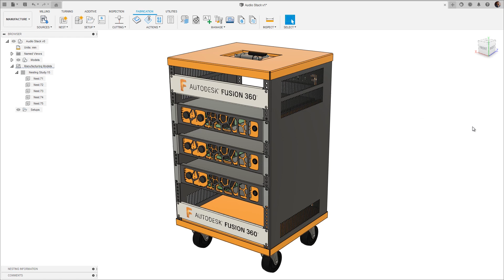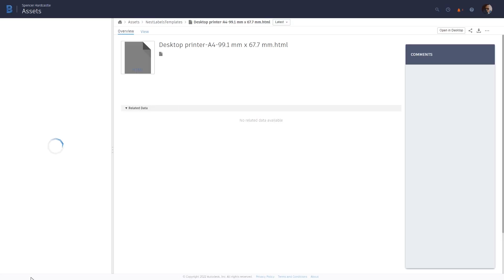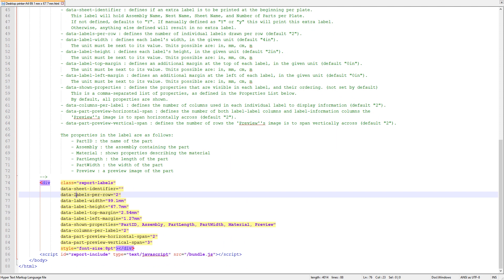Quick Tip: Create Labels with the Fusion 360 Nesting & Fabrication Extension | Autodesk Fusion 360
In this video, Autodesk's Spencer Hardcastle shows how to create customizable, printable labels for easier part tracking using the Nesting & Fabrication Extension in Fusion 360.

The ability to track your parts around the shop floor is essential in avoiding production delays, so creating printable labels for each part can really help to streamline your manufacturing.

The labels are created using fully customizable templates, written in HTML, which gives you the flexibility to make it your own.

A set of templates are automatically included to support common label paper sizes, in imperial and metric, as well as common label printers. Again, these are fully customizable, so regardless of the printer/paper configuration, we can create labels for it.

The label templates are stored in the Assets folder, which means that anyone working within the same Fusion Hub, can also benefit from the same templates. This promotes consistency across users, to ensure that everyone in your business is aligned.